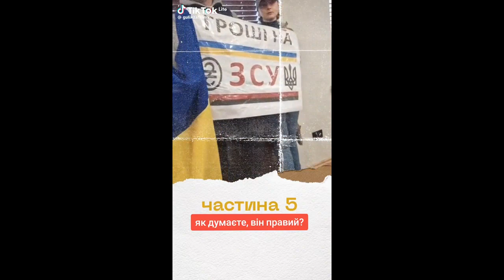норвежзька поліція і аваківська каломаса (мусарня)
от прийшло сьогодні на голову -адекватний синонім до мусарні (аваківська каломаса ) -і скажу дійсно -навіть сподобалось таке похабисько.
Повірте -я не з носа витковирюю...я це беру із повсякденного життя..українська поліція -це аваківська каломаса..і навітьЗеленський сказпав..що Аваков найуспішніший міністр..ну хто-хто ..а Зеленській в лайні прекрасно розбирається..думаю Ви самі це прекрасно бачите..